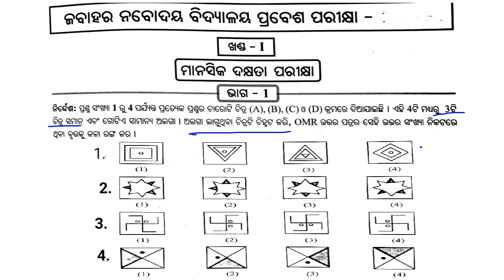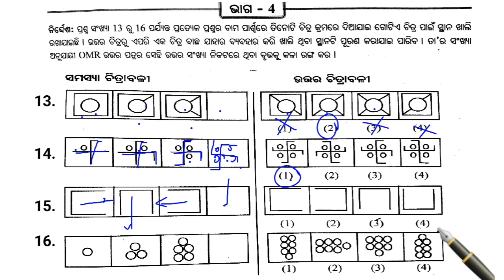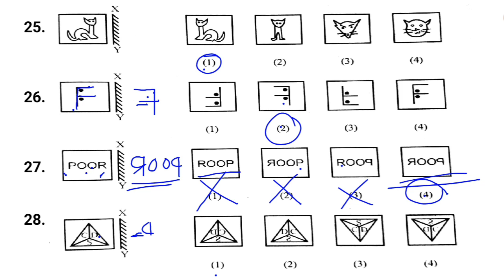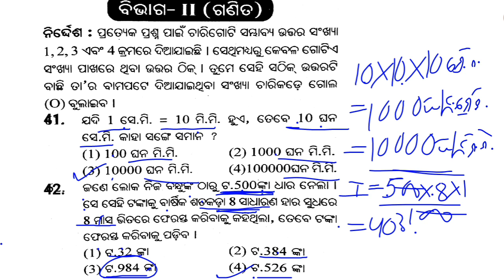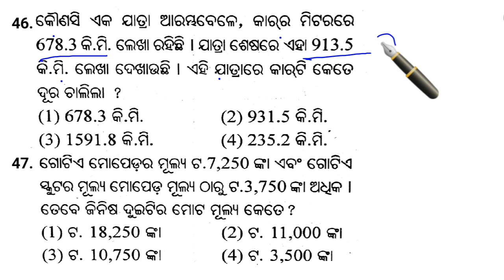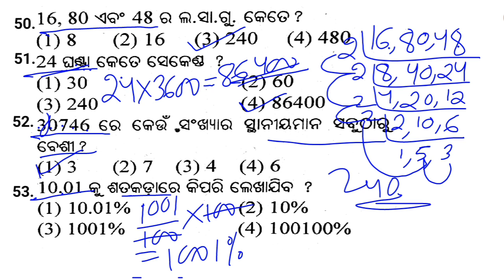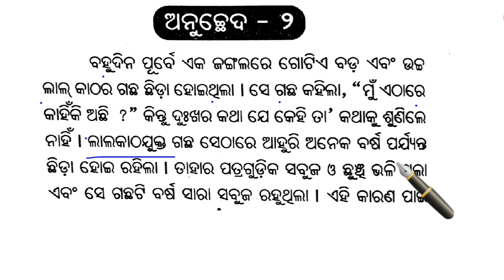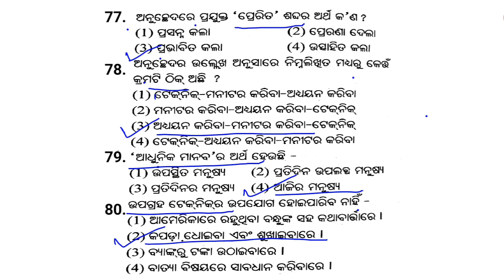NAVODAYA ENTRANCE EXAM MODEL PAPER 8